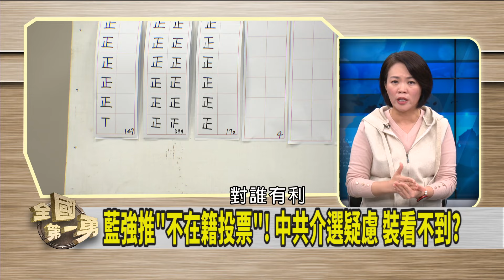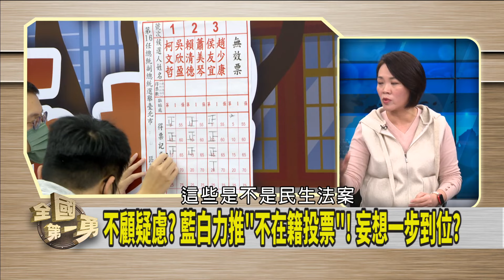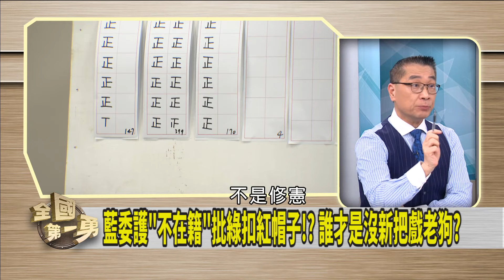不在籍投票爭議多！ 行政院：先以公投為主推動！【全國第一勇 精華】2024.03.12(2)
📌中配入籍先宣誓!? 黃捷提案遭藍反對! 嗆毀憲亂政!?
📌境外介選成隱憂..."不在籍"難執行! 中選會:改革須謹慎!
📌高虹安下令對電腦主機"潑咖啡滅證"? 網酸:揮啡煙滅!
📌高虹安涉串供滅證!? 北檢未聲押很優待? 得了便宜還賣乖?
📌拜登加碼編1億加強台軍援! 堅決維護台海和平!
📌史上首次! 美年度預算"單列台灣"! 國務院:落實對台承諾

【主持人】
     徐國勇